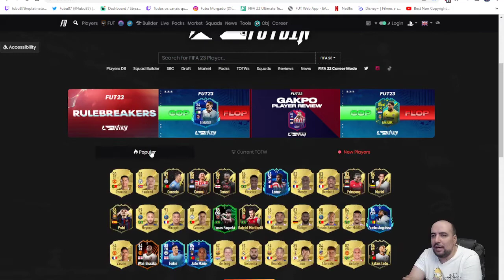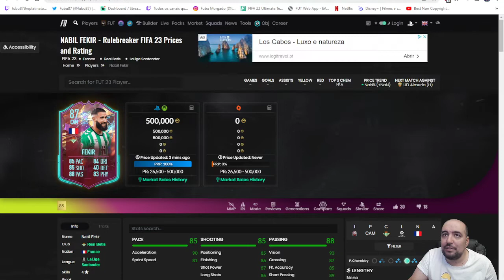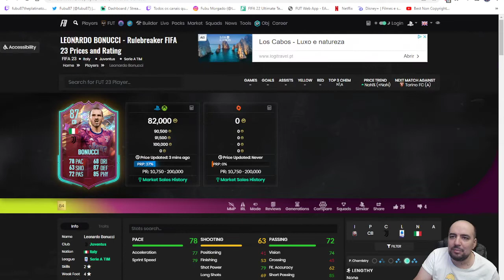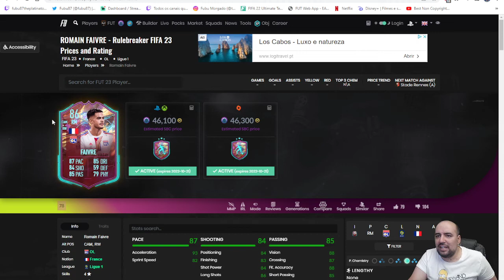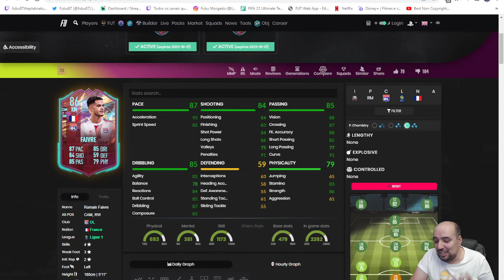OMG what a Rulebreaker team